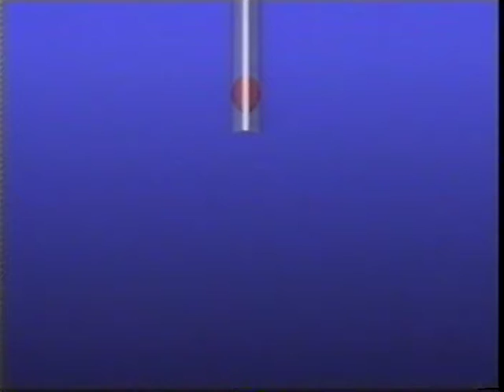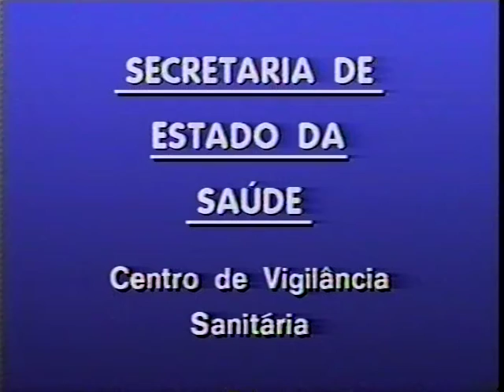Doar sangue .... Salvar Vidas